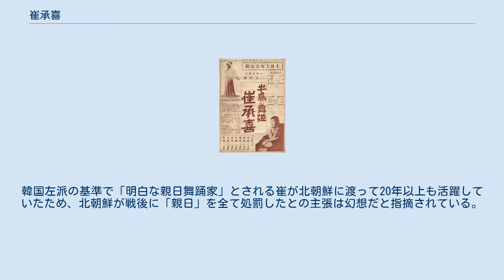崔承喜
崔 承喜（さい しょうき、1911年11月24日 - 1969年8月8日?）は、第二次世界大戦前、戦中に活動した舞踏家。
戦後北朝鮮へ渡る。
兄は作家崔承一、夫は北朝鮮文化省次官を務めた政治家の安漠、娘は同じく舞踏家の安聖姫。
 朝鮮の古典舞踊に着想したモダンダンス 石井漠のもとで現代舞踊を学んだ 京城（現在のソウル）で両班の家に生まれる。
幼少期に家運が傾き、ご飯もまともに食べることができないまま学校に通った。
幼いころに踊りの才能を認められ、ソウル公演に来ていたモダンダンスの石井漠に師事し、1926年に内地（日本本土）に渡った。
後に独自のスタイルを築き、日本はもとよりヨーロッパ、アメリカでも好評を博した。
化粧品や百貨店の広告にモデルとして採用され、雑誌の企画で日本を代表する美人の一人に選ばれるなど、当所の代表的なファッションリーダーであった。
ピカソやジャン・コクトー、川端康成等多くの文化人にも支持された。
1935年に独立して「崔承喜舞踊研究所」を設立、夫がマネージャーを務めた。
1936年にはタイヘイレコード、満州国のキリンレコード、日本のコロムビアレコードから『イタリアの庭』というアルバムを出している。
 戦時中は日本人として支那戦線の日本軍へ慰問団の一員として慰問活動などを行っていた。
戦後は夫と共に北朝鮮に移り、舞踊研究所を設立する。
1951年、周恩来の支持で北京に舞踊訓練班を設立し、多くの生徒を指導する。
 しかし1967年「ブルジョワおよび修正主義分子」とし粛清され、同年以降夫の安漠・娘の安聖姫とともに消息不明となった。
ところが2003年2月9日に、1969年に亡くなったこと、遺体が愛国烈士陵に葬られ墓碑に「舞踊家同盟中央委員会委員長、人民俳優」と刻まれていることが公式筋より公表され、「人民俳優」として名誉回復されたことが明らかとなった。
しかし、失脚理由や死因は公式発表されておらず、公式発表の没年月日ですら正確な物なのかどうか、未だに疑問がもたれている。
 2008年4月29日に韓国の市民団体民族問題研究所、ならびにその傘下の親日人名辞典編纂委員会より発表された親日人名辞典の第2回リストに名前が掲載されており、彼らによって親日派であると認定されている。
韓国左派の基準で「明白な親日舞踊家」とされる崔が北朝鮮に渡って20年以上も活躍していたため、北朝鮮が戦後に「親日」を全て処罰したとの主張は幻想だと指摘されている。
1956年の8月宗派事件の時に反対派が金日成総書記に向かって「土窟の中の人民が飢えと病魔に苦しむ経済の現実」に加えて、「親日派重用」を批判したという記録や日本統治時代の技術者を独立運動家以上に優遇したという証言も記録されている。
そのため、朝鮮日報は韓国内の北朝鮮政権支持者の信じる「親日派を徹底的に排除した」のは嘘と指摘している。
 1936年。
台湾新報